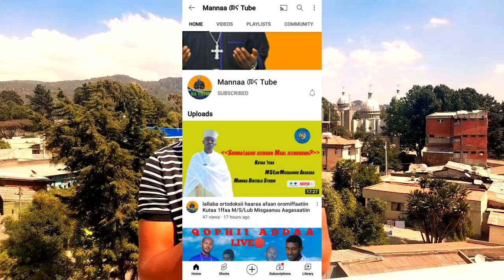Matiwwaan Waaqayhoo Bakka Jirtanitti Nageenyi Waaqayyoo Siniif Haa Bayyati|AKKA BIRA HIN DABARRE